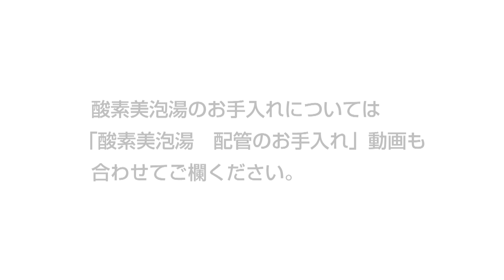バスルーム「酸素美泡湯」吸込・噴射口のお手入れ方法 | Panasonic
パナソニック バスルーム「酸素美泡湯」吸込・噴射口のお手入れ方法を動画でご説明しています。
「酸素美泡湯」ご使用中に「噴流が止まる」「白く濁らない」「ポンプ音が高い」場合の吸込・噴射口のお手入れ方法を動画でご紹介しています。

パナソニック バスルームお客様サポートページ